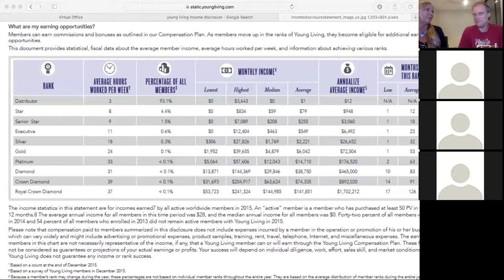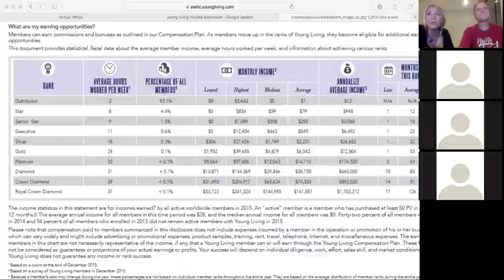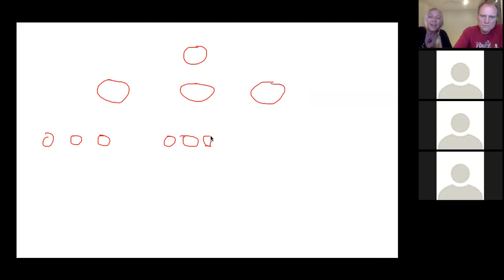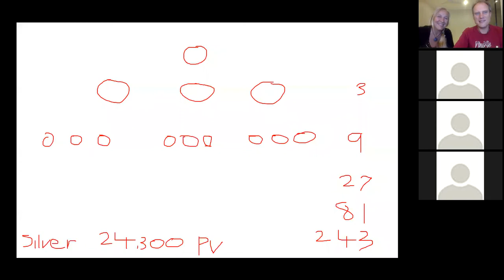Monthly Business Talk Linda and Alan P2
Alan and Linda Simpson